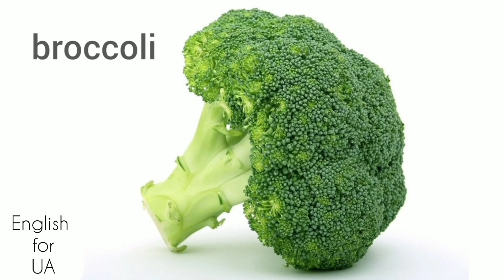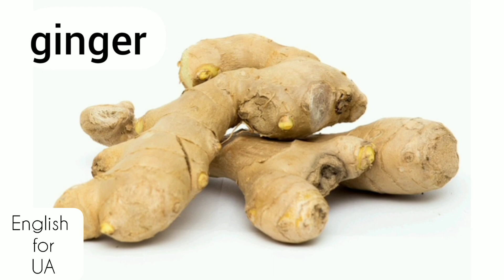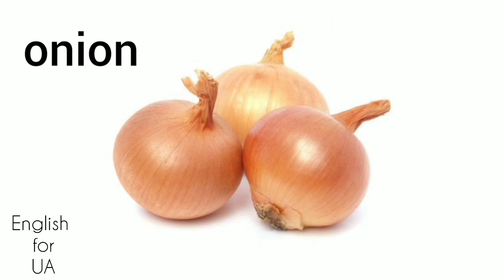ОВОЧІ англійською | VEGETABLES in English | English for UA